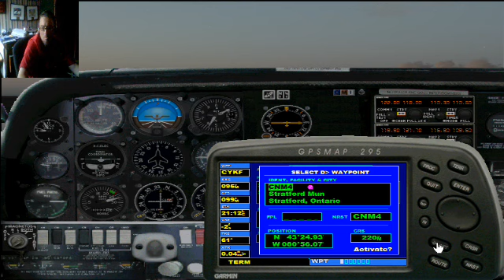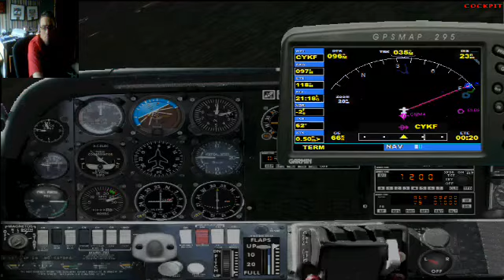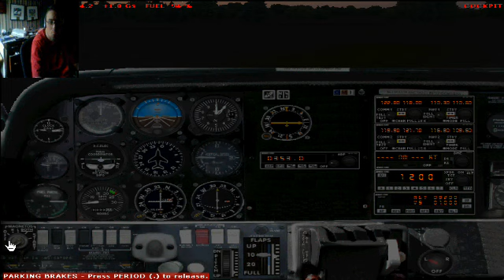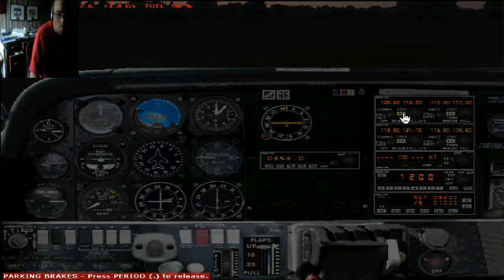FS2004 CNM4 to?? Beech C-23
flew to platsville ontario airport CLB2